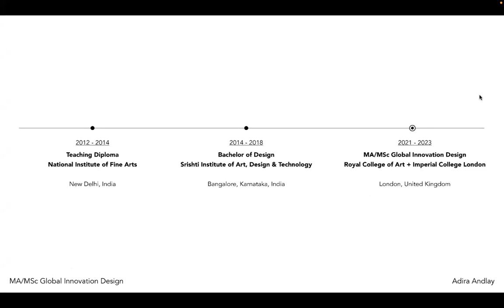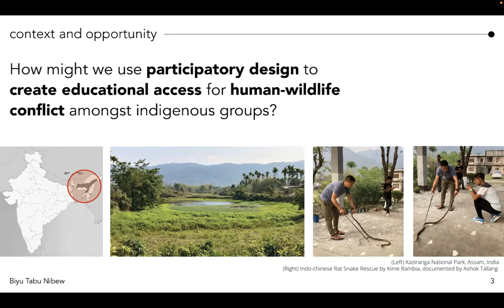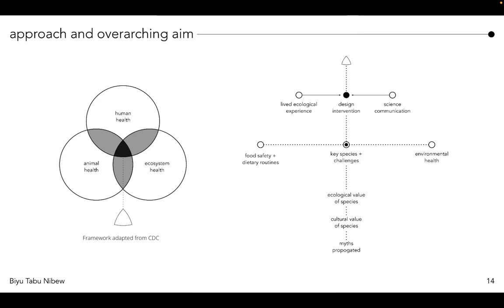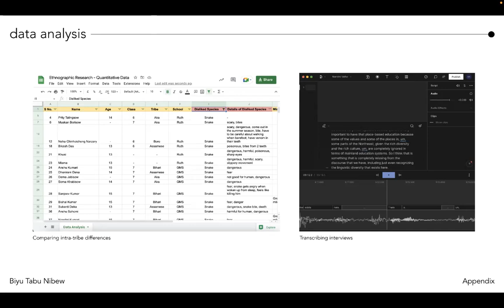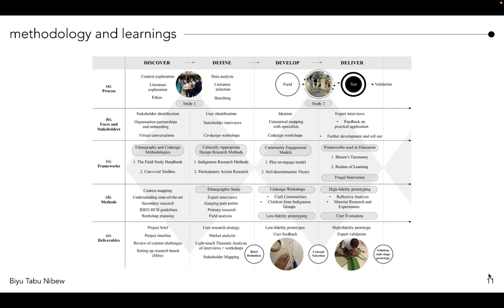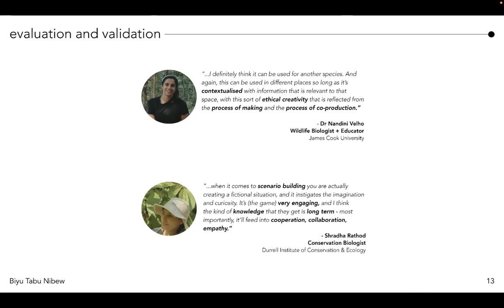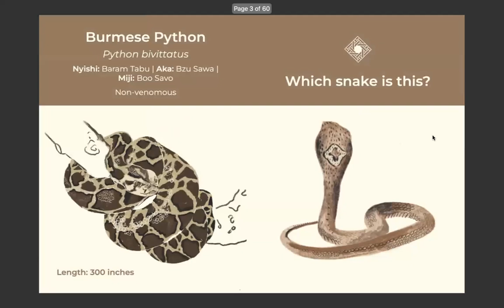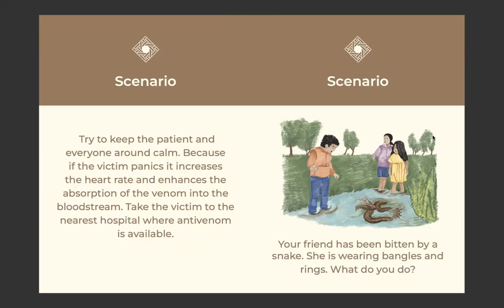Designing Educational Tools for Snakebite Management in Northeast India | Adira Andlay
The Institute of Public Health in association with Canopy Collective (formerly, Seed Lab), brings to you a wonderful talk by Adira Andlay on her work on innovative ways to manage snake bites in Northeast India. About her talk in her own words:

One Health is described as an integrated, unifying approach that aims to sustainably balance and optimize the health of people, animals, and ecosystems. The last decade has seen incredible concern rising across various scientific fields regarding the shared dynamic system of living beings of humans, animals, and pathogens occupying the same environment, where the health of each component is inextricably interconnected and dependent on the others. The objective of this project is to support educational access for human-wildlife conflict among Indigenous communities in North-east India, with a focus on snakes and snakebite management. The approach used is a participatory design methodology that includes an ethnographic study, co-design workshops, and interviews with users and stakeholders. The overarching aim of this investigation is to understand how design can be used to localise an aspect of One Health from theory to practice, taking into account the contextual needs of the environment. The geographical location of the case study focuses on the states of Assam and Arunachal Pradesh, specifically examining the area of Pakke Tiger Reserve. This investigation consists of (1) an ethnographic study of indigenous groups (Aka, Miji and Nyishi) living in conservation areas in North-east India, and their interactions with snakes (2) the design and evaluation of a participatory edu-info game ‘Biyu Tabu Nibew’ about snakes and snakebite management for children between the ages of 12-15 years belonging to indigenous groups (Aka, Miji and Nyishi) in North-east India. This investigation serves as a blueprint for how design methodologies and participatory education can be applied to fields of conservation and public health research in indigenous contexts, resulting in the use of frugal innovations to create educational access using place-based knowledge and locally sourced material.

Adira Andlay is a multidisciplinary designer working across fields of education, ecology and social impact to create systems and tools that promote behavioural well-being. She uses design methodologies to develop contextually relevant interventions that support ecological balance, climate action and community welfare. She is currently pursuing her MA/MSc in Global Innovation Design from the Royal College of Art and Imperial College London. Adira worked in the social impact sector in India for three years prior to starting her Masters. During that time, she developed her ability as a designer to adapt to cross-disciplinary collaborations needed to transform systems in public policy and environmental fields. Key client partnerships included projects with Biome Environmental Trust, Ashoka Trust for Ecology and the Environment and Nature Conservation Foundation. She holds a Bachelor of Design from Srishti Institute of Art, Design & Technology (Bangalore) and a Diploma in Fine Arts from the National Institute of Fine Arts (Delhi).

15 Jun 2023